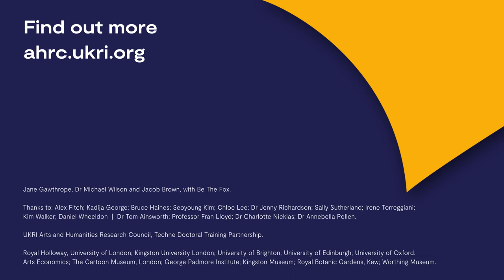youtube video #-FvTZT3MJJw